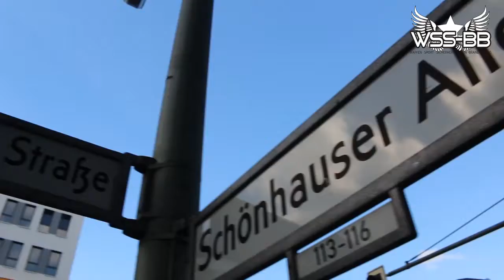WSS - Weapon Sports Security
Seit 1992 ist die Firma WSS am Markt mit einem Geschäft mitten im Zentrum von Berlin, nur 5 Minuten vom Alexanderplatz entfernt. Dort werden mit fachkundiger Beratung die Produktbereiche Paintball und Airsoft, aber auch Gas- und Schreckschusswaffen sowie Outdoor Sportbedarf, Armbrüste für den Kunden angeboten.

Das Hauptgeschäftsfeld ist der Handel mit Produkten insbesondere im Freien Bereich des Waffenrechtes. Also von Gas- und Schreckschusswaffen, über alle Arten von Luftdruckwaffen, bis hin zum Sicherheitsbedarf und Produkten für den Outdoorsport.

Durch die ständigen Besuche von Fachmessen im In- und Ausland konnten sich die Macher der Firma immer fachlich mit dem neuesten und aktuellsten Wissen ausrüsten. Produkte der 90er kamen und gingen, genauso wie eine Vielzahl von Herstellern. Darum ist es eine wichtige Firmenphilosophie aktuell, schnell und flexibel zu sein.

Da Paintball ein Hauptgeschäftsfeld von WSS ist, wurden bei Besuchen von Paintball-Veranstaltungen in Europa und den USA enge Kontakte zu vielen Herstellern aufgebaut und ständig weiter entwickelt. Turniere der Millenniumserie in Europa, der NPPL und PSP Ligen in den USA standen regelmäßig auf dem Besuchsprogramm.

Im Jahre 2007 wurde die Firma Tippmann in Fort Wayne besucht, um die Produktion der Tippmann-Paintballwaffen kennenzulernen und gleichzeitig umfangreiche Technikkurse zu besuchen.
Die Firma WSS gehört dadurch zu den zertifizierten Tech-Centern der Firma Tippmann.

Seit 1992 besteht eine enge Zusammenarbeit mit dem Paintballverein „Hotguns Strausberg“, der seit dieser Zeit ein Paintballfeld in Sternebeck betreibt, eines der ältesten und größten Spielfelder in Berlin-Brandenburg.

WSS - Berlin
Weapon-Sport-Security
Andreas Jennen

Schivelbeiner Str. 5
10439 Berlin
Deutschland